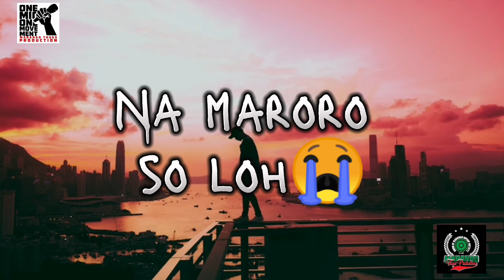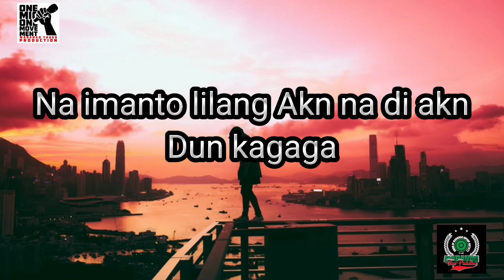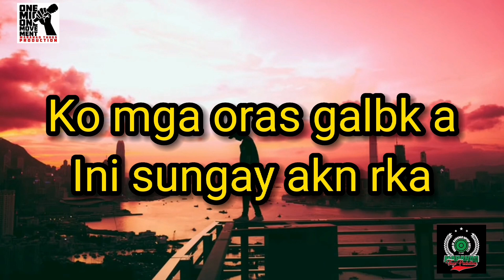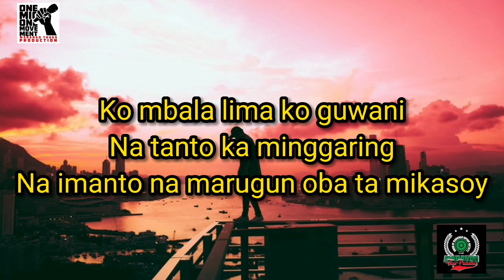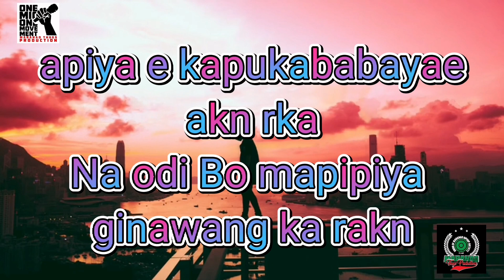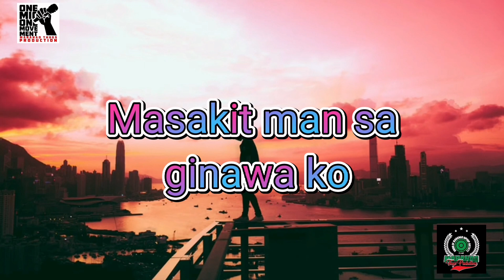BANGSAMORO FAMILY / MIYARAW NGADUN / BUGST FT. KENJIE 2023 lyrics video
Song: MIYARAW ngadun
ARTIST : BUGST & kenjie